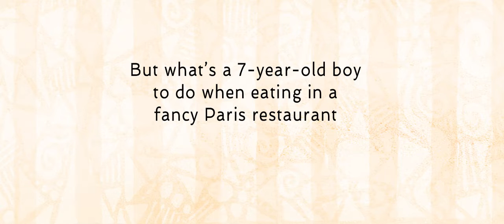Book Trailer for 'Don't Play With Your Food: Fufu's Bistro'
Book trailer for children's picture book 'Don't Play With Your Food: Fufu's Bistro' - written by Giddy Gragert and illustrated by Christina Mattison Ebert

Video illustrations and animation by Christina Mattison Ebert,